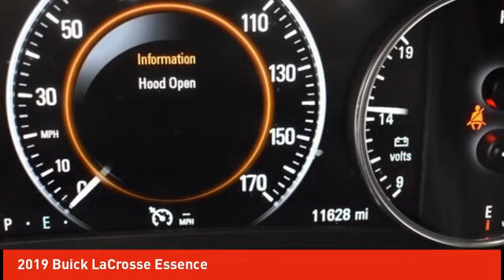2019 Buick LaCrosse Schlossmann Honda City Inventory 31500B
2019 Buick LaCrosse Essence

3450 South 108th St.